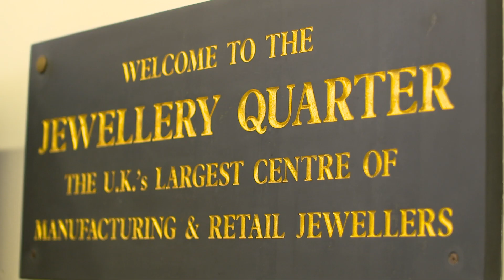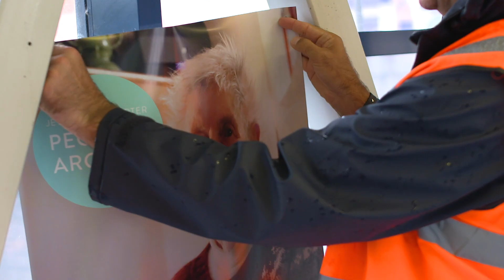Community Rail in Action | West Midlands Railway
Our station adoption volunteers come together to plant, paint, create, improve and promote and great friendships can be made with station staff, other volunteers and members of the wider community. The rewards are evident in commuters and passengers’ responses and the visible upgrades which are uplifting to witness.

As a company we are committed to getting closer to the communities we serve as this will result in us building a better railway. We are aware that we are merely custodians of much-cherished national community assets and we want to work with local people to use stations and train services to reflect and enhance community pride and prosperity.

Visit our station adopter webpage, where you can find out more about community rail and how to become a station adopter